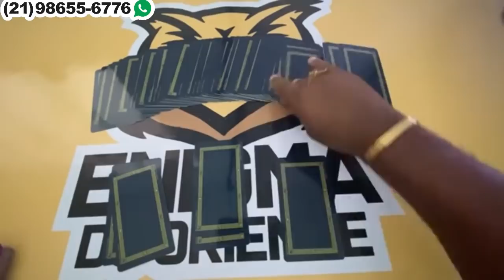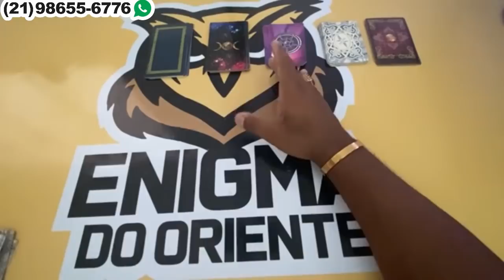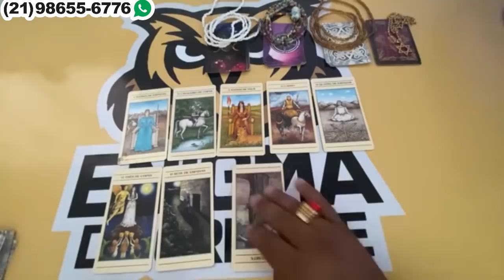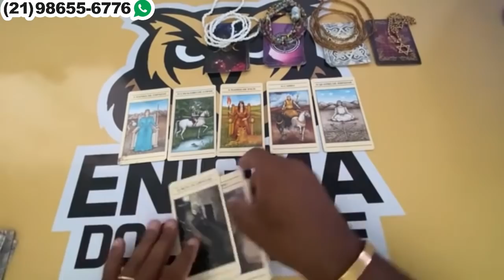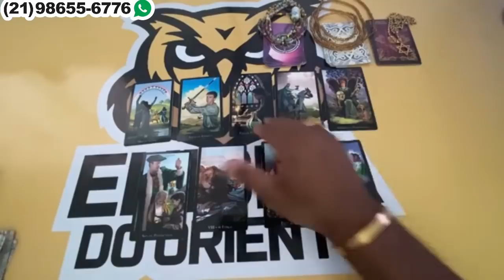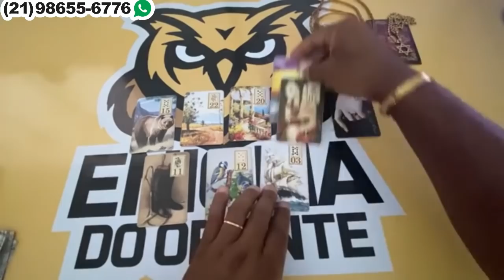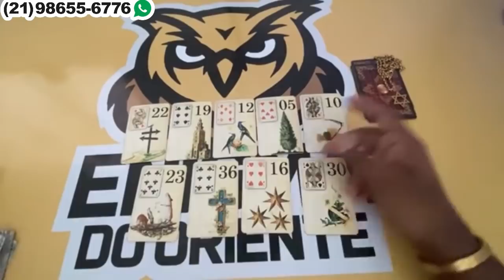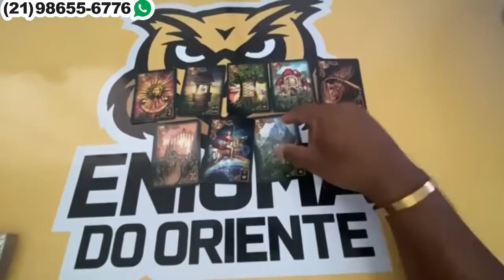❤️✨️ REVELAÇÃO URGENTE DO TAROT DE HOJE ✨️❤️ SOBRE SUA VIDA AMOROSA❤️ | Tarot Responde